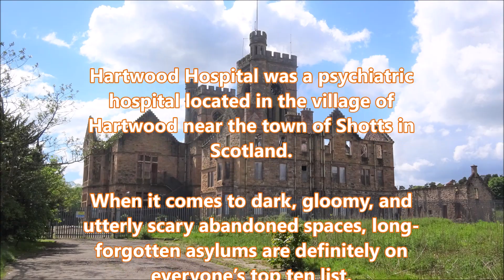Abandoned Psychiatric Hospital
Hartwood Psychiatric Hospital now derelict closed in 1998 and as you can see from the footage has not stood the ravages of time